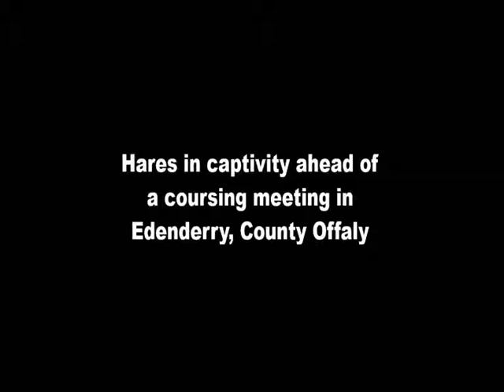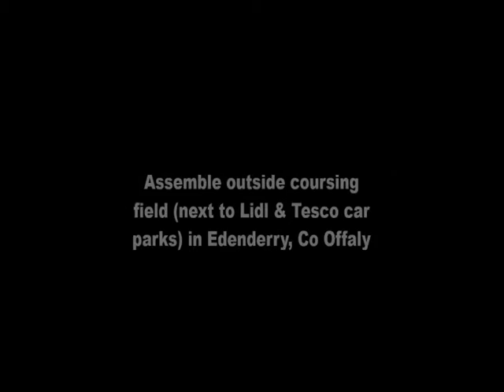Hares in captivity in Edenderry coursing field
Hares in captivity ahead of a coursing meeting in Edenderry, County Offaly. These creatures were forcefully snatched from the wild and will be used as live bait for greyhounds to chase during a 2-day coursing meeting on 17th and 18th October.

Please join us on Saturday, October 17th at 12 midday for a protest against this cruel and outdated bloodsport. The protest will take place just outside the coursing field which is located next to the Lidl and Tesco car parks in Edenderry.

Please make a special effort to be there and encourage friends and family to come along. Thank you. We look forward to seeing you on the 17th.

When: Saturday, October 17th, 2015, 12 midday
Location: Outside Coursing Field (Next to Lidl and Tesco car parks), Edenderry, Co Offaly

Thank you. We look forward to seeing you on the 17th.

Irish Council Against Blood Sports

ACTION ALERTS

Urge Minister Heather Humphreys to show compassion for the persecuted Irish Hare and revoke the coursing licence she issued.

SAMPLE LETTER
(If you have time, please compose your own personal letter. Otherwise, feel free to send the short sample letter below. Be assertive, but polite, in all correspondence. Thank you.)

Dear Minister,

I am one of the majority who want hare coursing outlawed. I am writing to urge you to revoke the licence you issued to the Irish Coursing Club.

In coursing, hares suffer at all stages - during the capture, during the time they are kept in captivity and during the coursing meetings where they run for their lives in front of greyhounds. Among the injuries recorded are broken legs, damaged toes and dislocated hips. Every season, hare injuries and deaths are documented.

I ask you to please act on the wishes of the majority, show compassion and permanently revoke the licence.

Yours sincerely,

[Name/Location]

Express your support for a ban on coursing. Sign and share petitions

Appeal to the Minister for Agriculture

Please appeal to the Minister for Agriculture to remove an exemption for hare coursing from the Animal Health and Welfare Act.

Simon Coveney, TD
Minister for Agriculture
Agriculture House,
Kildare Street, Dublin 2.

Urgently contact An Taoiseach Enda Kenny and ask him to back a ban on hare coursing.

An Taoiseach, Enda Kenny
Department of the Taoiseach,
Government Buildings,
Upper Merrion Street,
Dublin 2

Contact all your local TDs now. Demand that they urgently push for a ban on hare coursing and all bloodsports. Tell them you are one of the majority who want coursing banned. Remind them that coursing is already illegal in Northern Ireland, Scotland, England and Wales. Urge them to respect the wishes of the majority of the electorate and back a ban.